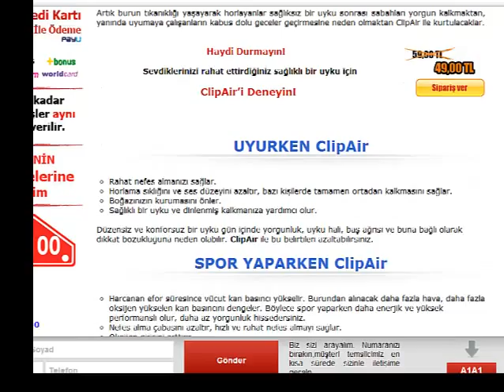HORLAMAYA VE BURUN TIKANIKLIĞINA SON